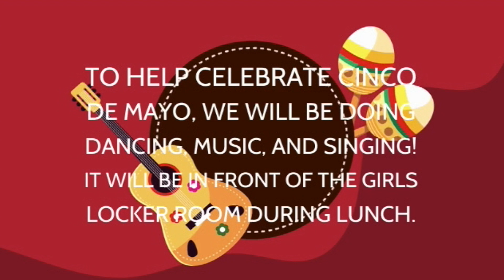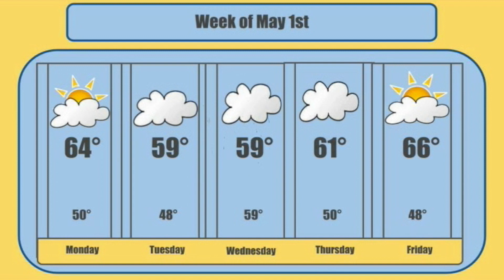MMTV 5 - 1